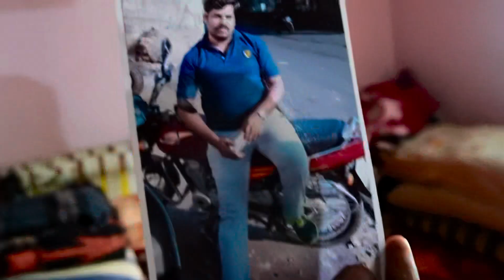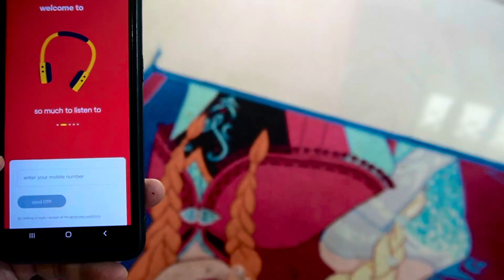Inimbitahan kami ni sashi sa kanyang bahay at si mama ay galit na galit.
Inimbitahan kami ni sashi sa kanyang bahay.